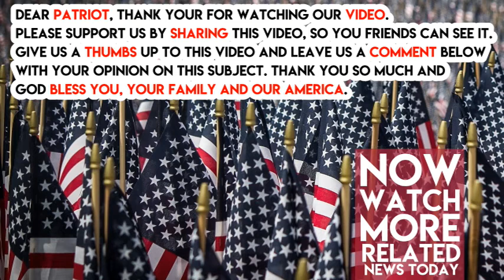Bernie Sanders Says President Trump Is Helping People In Puerto Rico Because He Is A White Supremaci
Bernie Sanders Says President Trump Is Helping People In, Puerto Rico Because He Is A White Supremacist
President Trump haas been doing a fantastic job helping the people of Puerto Rico and the governor even confirmed this himself. However, this didn’t stop failed candidate Bernie Sanders from calling President Trump a white supremacist.

“I have to say that the administration has responded to our petitions. FEMA, Brock Long, has been on the phone virtually all the time with me, checking out how things are going,” stated the governor of Puerto Rico. However, the media are choosing to ignore him and spend all of their time on a San Juan mayor.

No matter how much President Trump does, they try to spin everything he does. According to Bernie Sanders, the reason that Puerto Rico isn’t completely fixed already is because he is racist against Puerto Ricans… even though the majority of Puerto Ricans are white.

“Given the president’s history on race, given the fact that he — a few months ago — said there were good people on both sides when neo-Nazis were marching in Charlottesville, yeah, I think we have a right to be suspect that he is treating the people in Puerto Rico in a different way than he has treated the people of Texas or Florida,” said Sanders.

Where is his proof that he is treating Puerto Rico differently? What does Charlottesville have to do with this at all? But logic and evidence has never mattered to someone like Bernie Sanders.